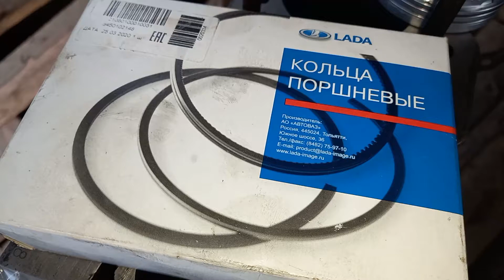Секрет Поршневых колец от ВАЗ.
Сделал замеры своих колец на хюндай заметил что знакомые цифры. Почитал книгу ВАЗ и нашел подходящие кольца. И они таки подошли. Кольца от ВАЗ диаметр 76-76,4 мм подходят к двигателю код G4Dj хюндай,митцубиси,кубатурой 1,5. так как там поршня стандарт 75,5 мм. у меня расточен. Если кольца не входят можно их чуть надфилем подпилить под нужный тепловой зазор. Но перед такой сборкой все надо хорошо замерить толщину колец канавки в поршнях. я сначало всё проверил на старых кольцах и поршнях и потом купил новые. Все что вы делаете это на свой страх и риск.